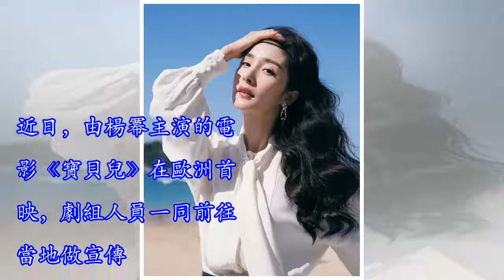楊冪未修圖太不一樣了！魚尾紋法令紋很深，臉部坑坑窪窪有痘痘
近日，由楊冪主演的電影《寶貝兒》在歐洲首映，劇組人員一同前往當地做宣傳。當天楊冪身穿白色長裙，柔軟的材質襯得她整個人都無比的溫柔。從工作室發出的這組精修圖片來看，32歲的楊冪狀態保持得非常好。雖然已經生過娃，但是腰肢纖細、皮膚緊緻，一頭烏黑濃密的頭髮在陽光的折射下隱隱透著微光。楊冪用手遮著頭，陽光透過手間的縫隙落在她的臉上，讓她有一種神聖、虛幻的感覺。 但是隨後，有網友曝出了一組外網的未修圖，和工作室的精修圖比起來簡直就是一個天一個地。未P圖中，可以看出楊冪的皮膚狀態不是很好。特別是眼尾的魚尾紋以及眼下的干紋都特別明顯。而且細看的話，臉上的坑坑窪窪都非常嚴重，法令紋也很明顯。嘴角下面還有痘痘，...